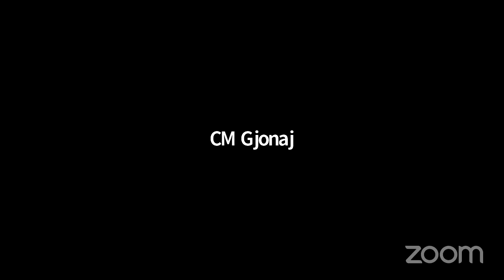NYCC REMOTE HOUSING 02102021 1613490241 Tue 16 Feb 2021 15 41 35 0000